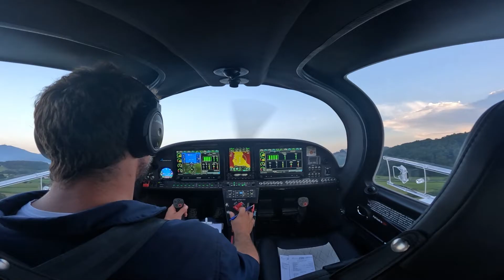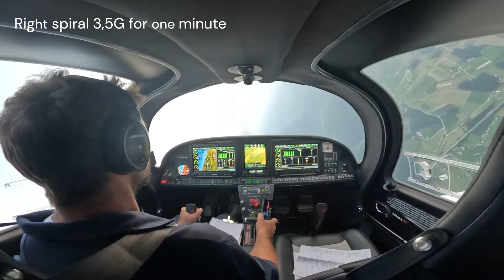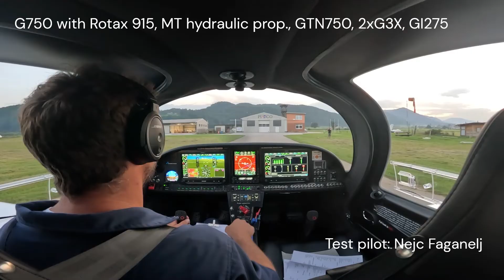Flight testing of a Gogetair G750 equipped with Rotax 915iS Engine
A short video shows parts of the flight testing campaign that every new G750 is put through.